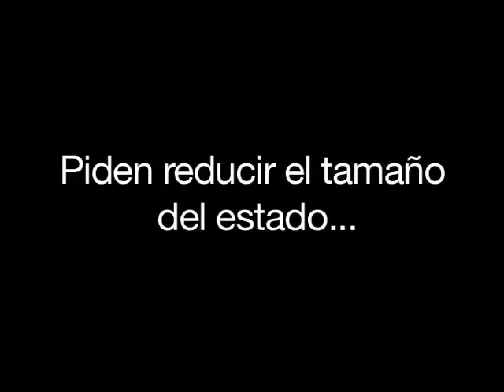Ecuador Gobierno de Alberto Dahik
Ellos tratan de decir algo q jamás lo intentaron, ya jo caigas en el juego de la OPO mentirosa